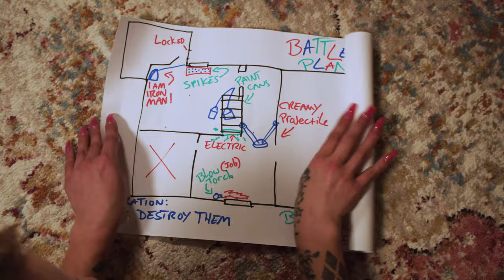TRAILER - The Cock Destroyers XMAS Special - HO ALONE